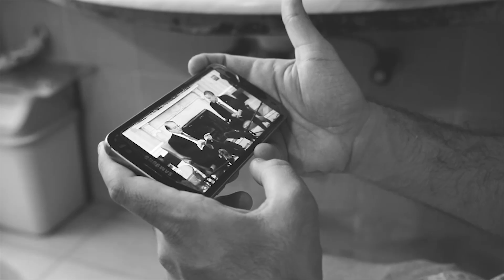PAKKA PATWARI THA WO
aik aur jumma sheru per qeher bann k toot gya. koi hey jo uska dukh samjhay?? :P